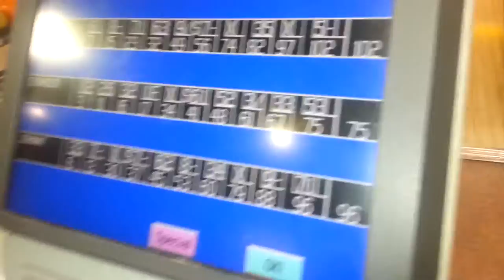Exander flying kite: Exander goes bowling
Went bowling for the 1st time.